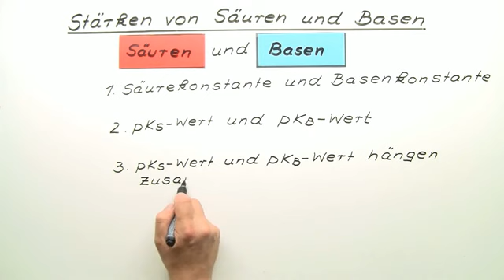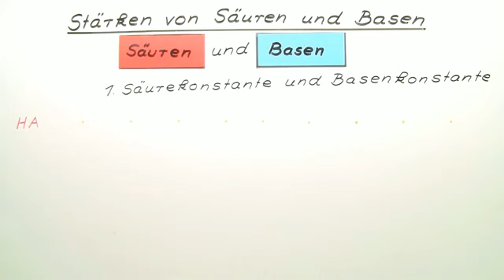Stärken von Säuren und Basen | Chemie | Allgemeine und anorganische Chemie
In diesem Video geht es um die Stärke von Säuren und Basen. Dazu werden zuerst die Säure- und Basekonstante behandelt. Im Anschluss wird dann auf die pKS- und pKB-Werte eingegangen und der Zusammenhang zwischen den beiden Werten erklärt. Zum Abschluss werden dann einige Säure-Base-Paare mit pKS-Werten gezeigt.

Dieses Video gehört zu: Chemie | Allgemeine und anorganische Chemie | Säuren und Basen